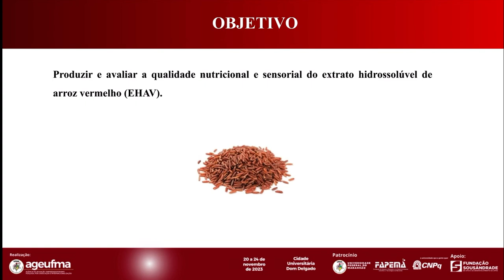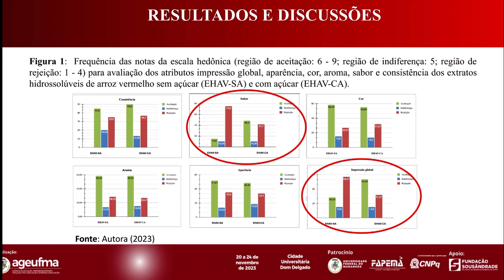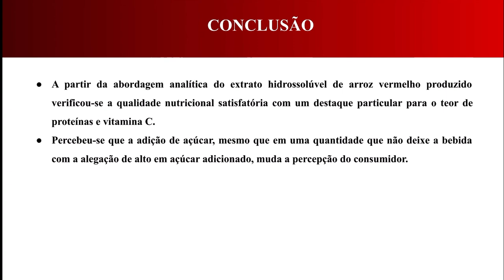AG02 SAMYLA PEREIRA CAVALCANTE